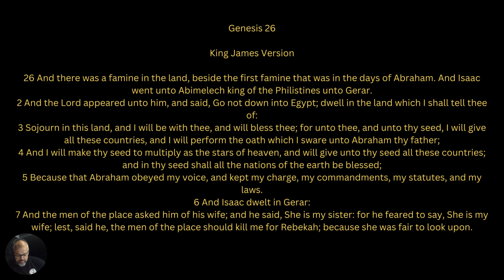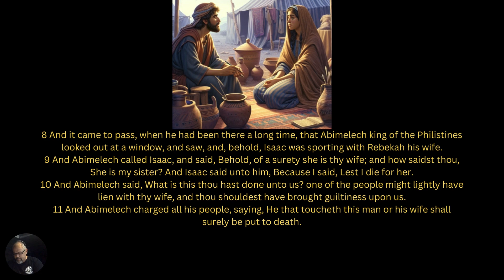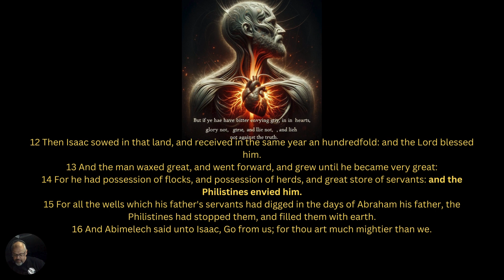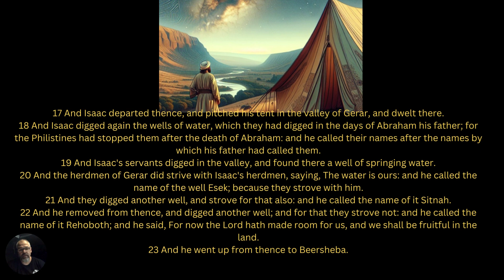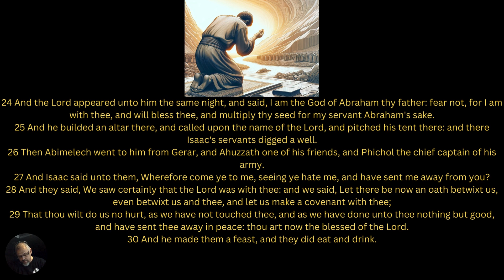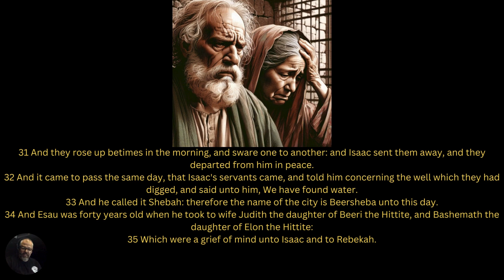Genesis 26:1-35 Isaac blessed by God by the oath given unto Abraham.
2 And the Lord appeared unto him, and said, Go not down into Egypt; dwell in the land which I shall tell thee of:

3 Sojourn in this land, and I will be with thee, and will bless thee; for unto thee, and unto thy seed, I will give all these countries, and I will perform the oath which I sware unto Abraham thy father;

4 And I will make thy seed to multiply as the stars of heaven, and will give unto thy seed all these countries; and in thy seed shall all the nations of the earth be blessed;

5 Because that Abraham obeyed my voice, and kept my charge, my commandments, my statutes, and my laws.

24 And the Lord appeared unto him the same night, and said, I am the God of Abraham thy father: fear not, for I am with thee, and will bless thee, and multiply thy seed for my servant Abraham's sake.

25 And he builded an altar there, and called upon the name of the Lord, and pitched his tent there: and there Isaac's servants digged a well.